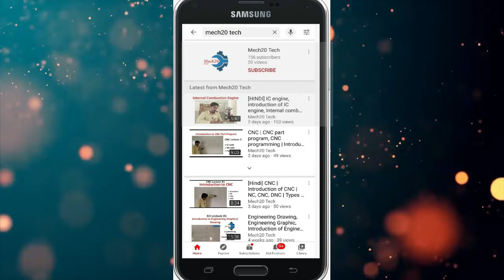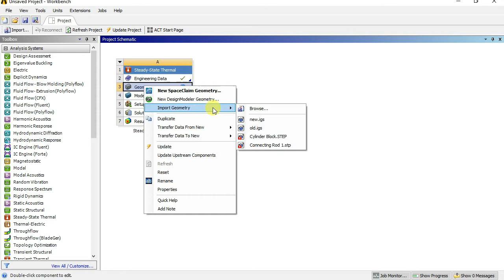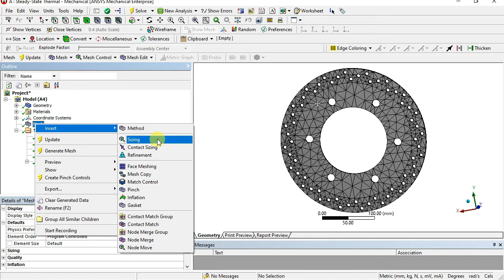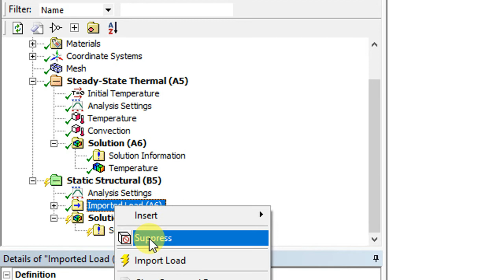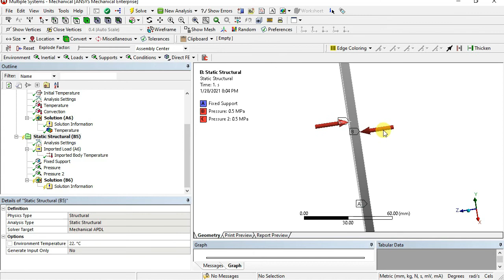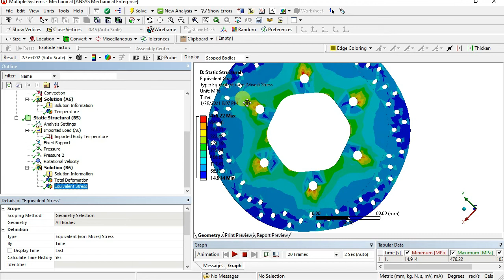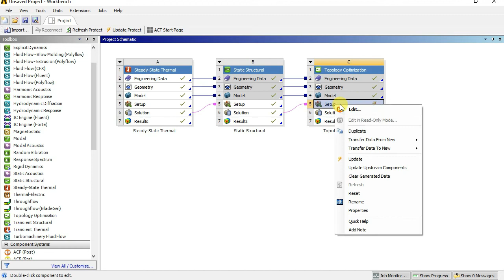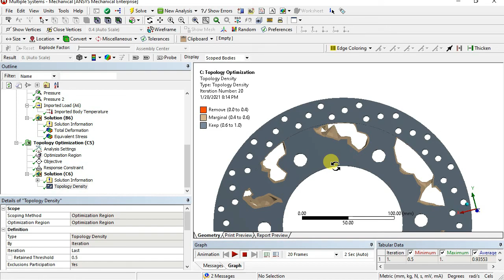Ansys Disk brake analysis | Disk brake Analysis in ansys | coupled Analysis thermal and static ansys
in this video you will learn how to analyzed the disk brake and how to optimized the disk barke using topology optomization in ansys.

How to check factor of safety in ansys

Regards
Mech20 Tech